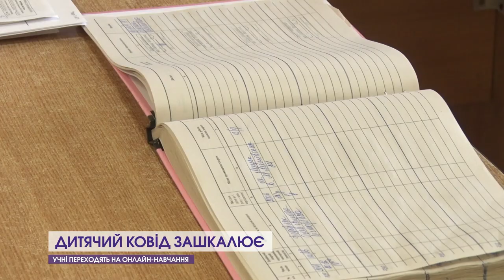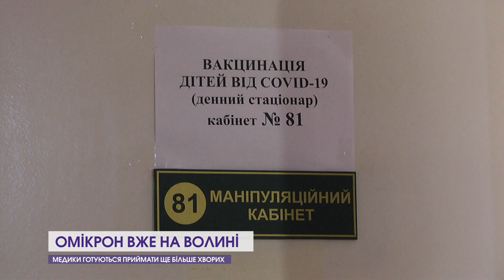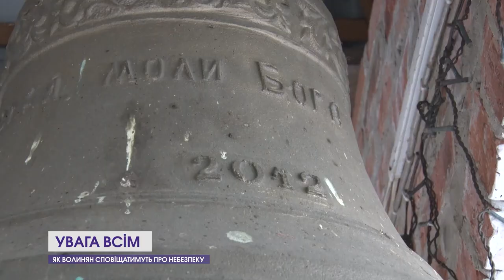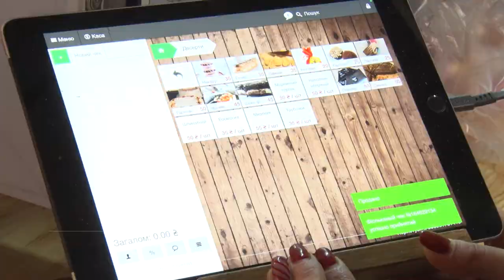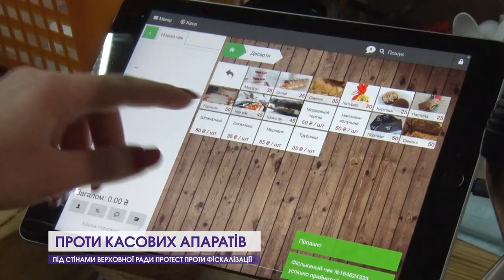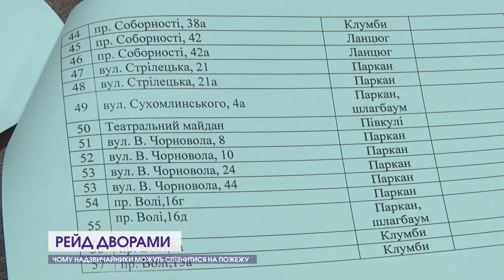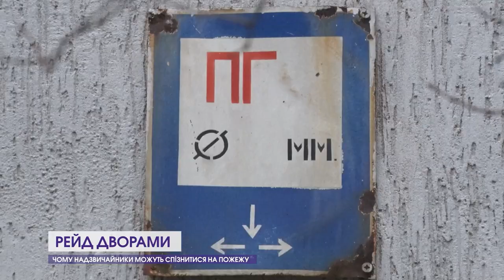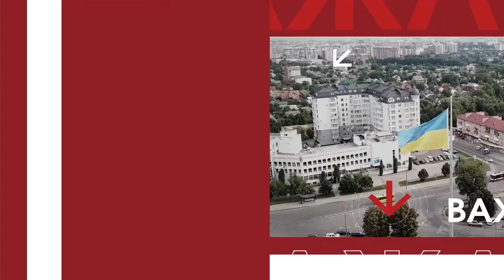Про головні події за останні 7 днів | На тижні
Чи загрожує Україні вторгнення з боку Росії? Як працюватимуть системи оповіщення громадян? Чому коронавірус серед дітей  набирає обертів? Про ситуацію в Україні та на Волині у підсумках в проєкті 12 каналу «На тижні з Іриною Кудрею».